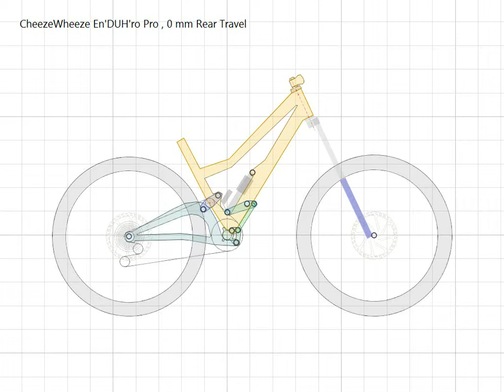CheezeWheeze En'DUH'ro Pro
lol! Try pedaling this thing uphill, regardless of it's ridiculous anti-squat power.